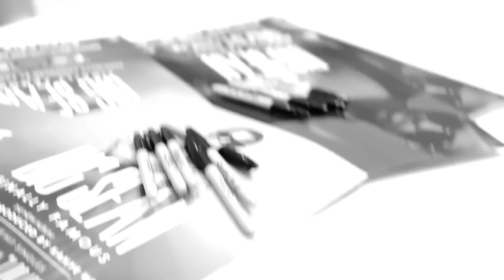***NEW*** Big Sean - "Memories" (Live At The Irving Plaza) {Official Video}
Follow Big Sean On Twitter @BigSean